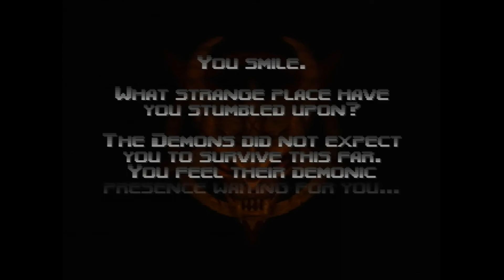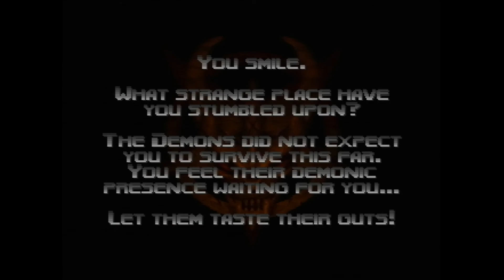Doom 64 Map 12: Altar of Pain (100%)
Doom 64 Map 12: Altar of Pain on Watch Me Die! difficulty
Played on a PAL N64 using S-Video and Recorded with an Elgato Game Capture HD